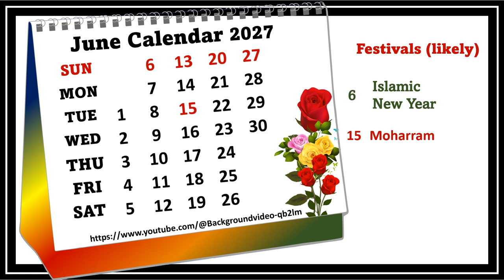June Calendar 2027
June 2027 Festivals (likely) some optional, and general holidays may be differ according of government,